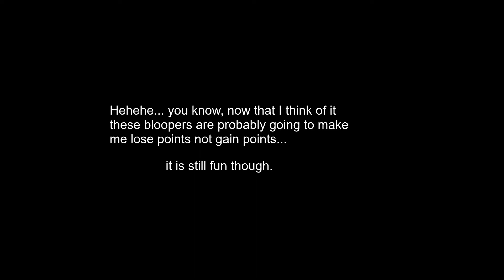I SPENT MY DAY ON THIS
Should I turn this into my teacher? Give me lots of thumbs ups for yes.